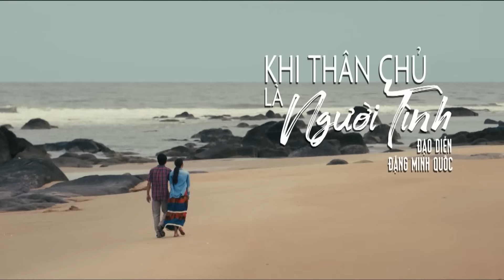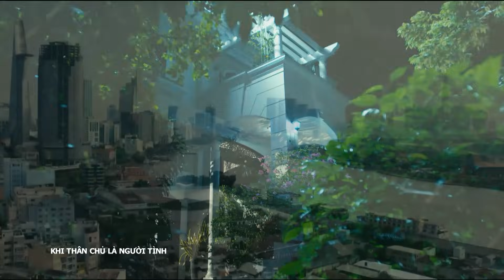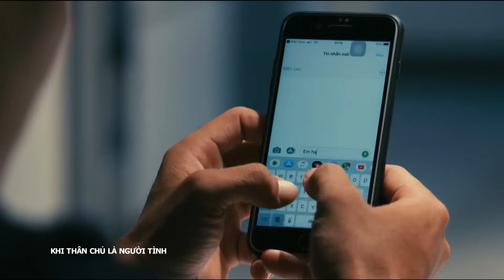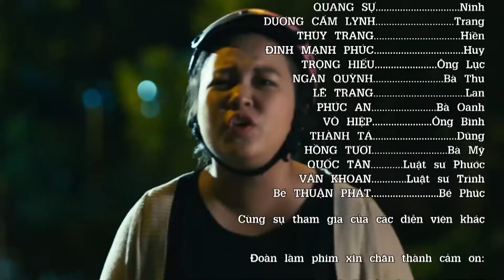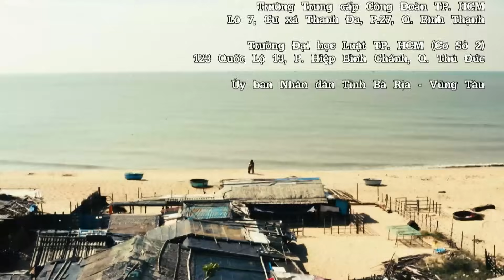[Phim Việt Nam] KHI THÂN CHỦ LÀ NGƯỜI TÌNH | Tập 20 | Bức Tranh Đổ Vỡ Sống Động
[Phim Việt Nam] KHI THÂN CHỦ LÀ NGƯỜI TÌNH | Bức Tranh Đổ Vỡ Sống Động
Khi lý trí bị che mờ bởi tiền tài và tham vọng, nhân phẩm con người trở nên nhỏ nhoi hơn bao giờ hết, những gì đẹp nhất của tình yêu thuở nào bỗng chốc trở nên sụp đổ trong Ninh, còn Trang, liệu cô sẽ đối mặt với điều gì còn lại sau những mưu mô thủ đoạn làm tổn thương những người cô yêu thương nhất?

Phim có sự tham gia của các diễn viên nổi tiếng: Dương Cẩm Lynh, Quang Sự, Thuỳ Trang, Võ Hiệp...